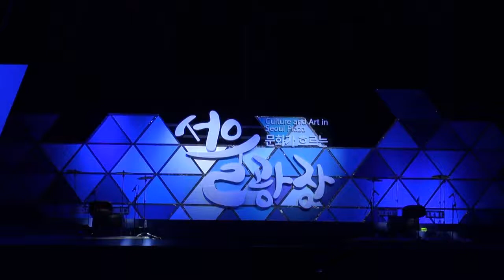최소리 아리랑파티 대단원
최소리 아리랑파티
타악퍼포먼스 태권도 마샬아트 비보이 창작무용
2016년 7월 23일 서울광장 특설무대에서